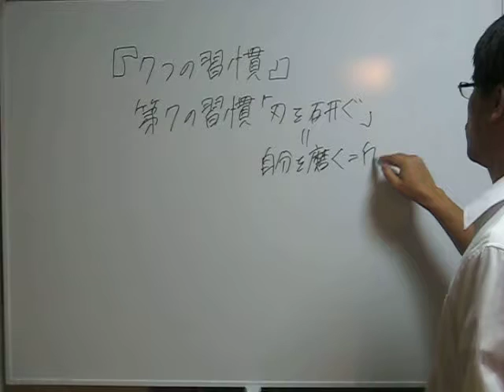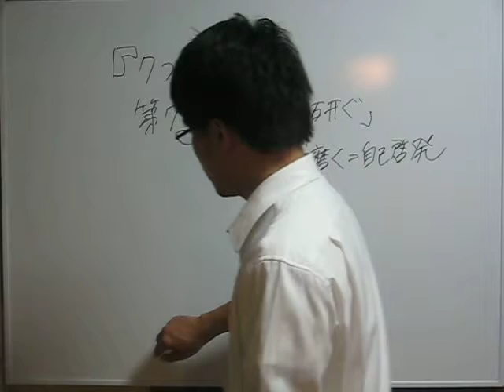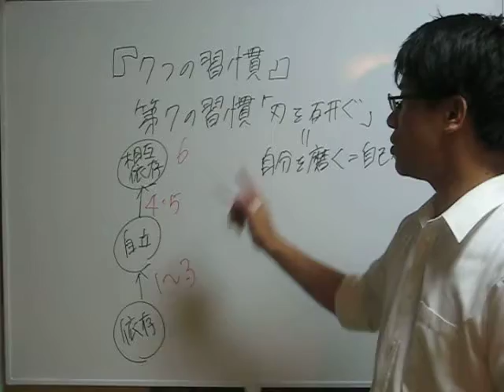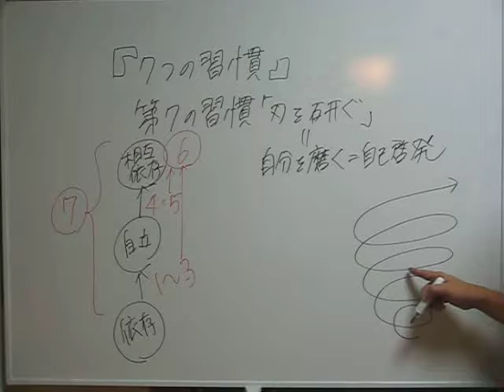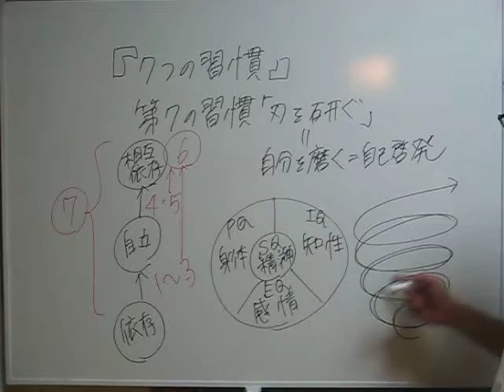２９．やる気が出ない時に見る やる気を出す方法 白坂慎太郎